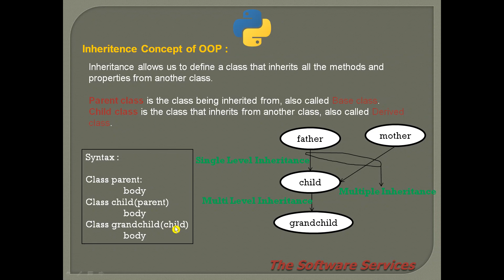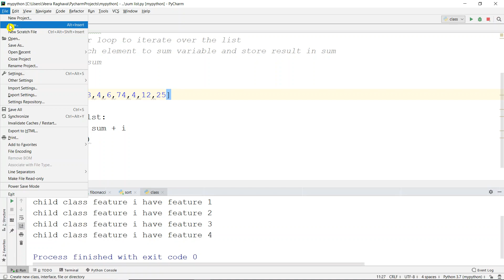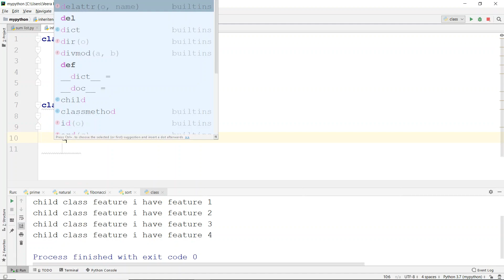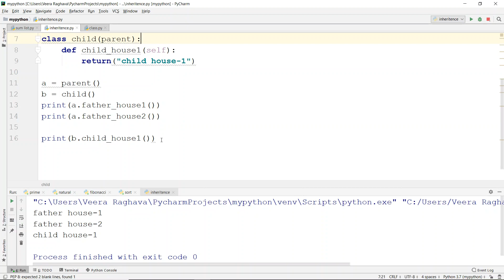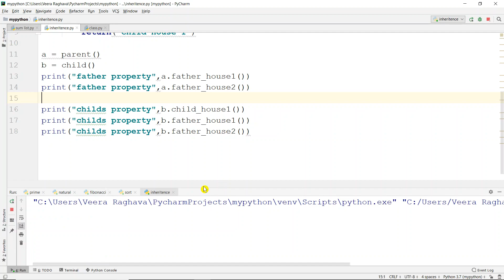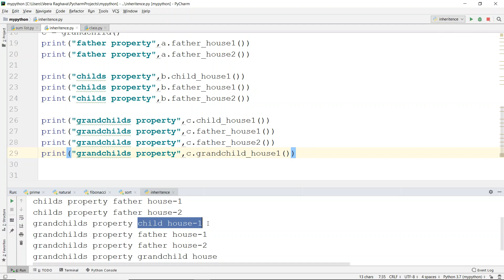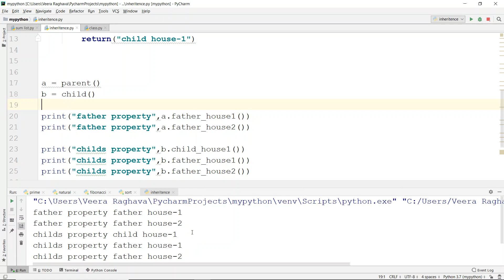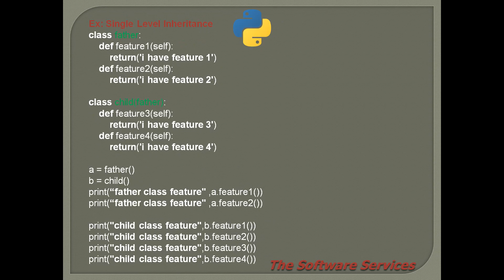05 Python Inheritence in OOP in Telugu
This video is for intermediate and advanced Python programmers who want to master advanced concepts and techniques. We'll dive deep into advanced concepts of python and explore practical applications to help you solve real-world problems.